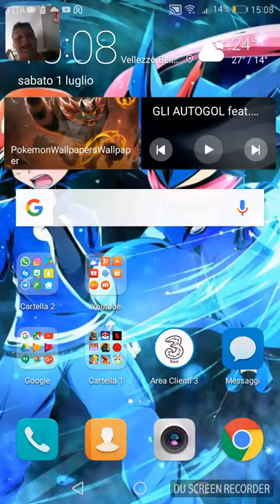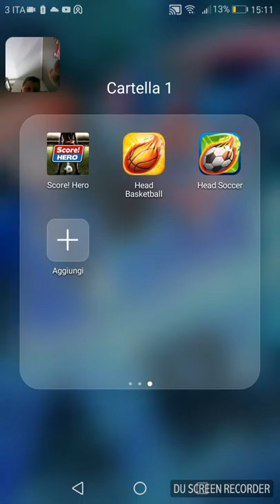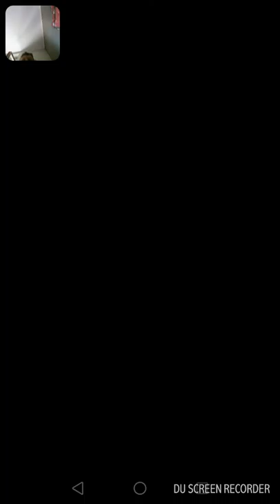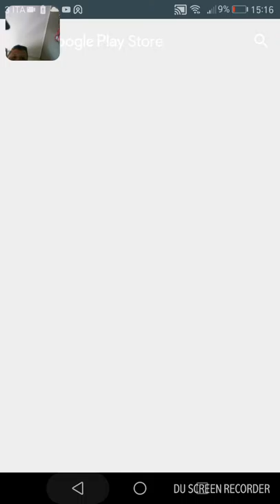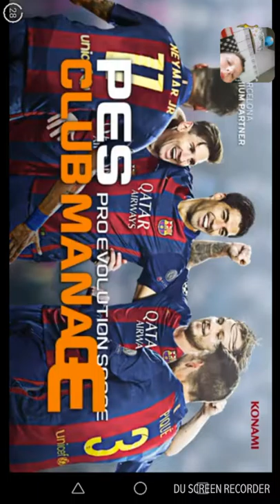Calcio curti mito